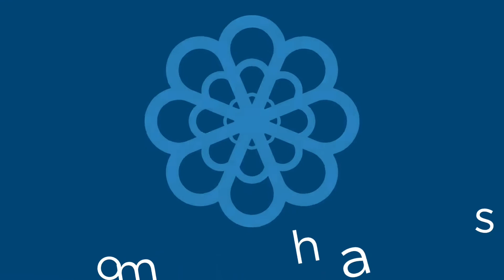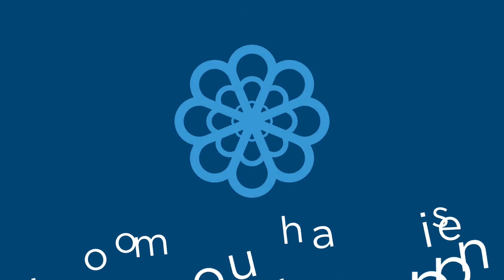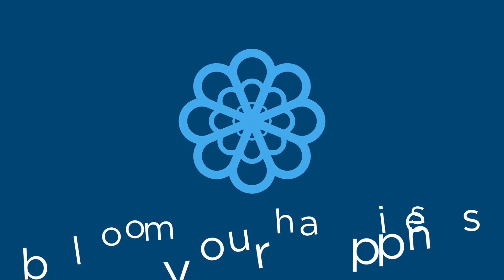VESC 04 ~ Third Preview ~ 🇦🇺🇦🇽🇳🇱🇯🇵🇻🇪🇦🇩🇧🇱🇷🇴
The third preview of VESC 04 is here! In this preview we get to know the entries for: 🇦🇺🇦🇽🇳🇱🇯🇵🇻🇪🇦🇩🇧🇱🇷🇴